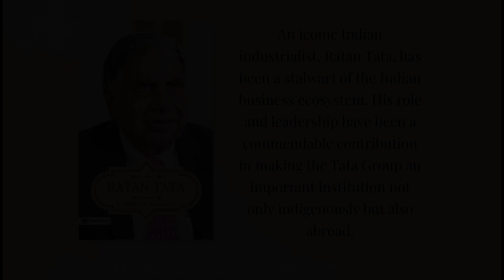Drawing The Legend " RATAN NAVAL TATA "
If you enjoyed watching this video than hit LIKE button, do COMMENT, SHARE  with your friends and if you are new to this channel then please SUBSCRIBE to my channel and forget to turn on the notification bell so, if any kind videos I upload you can get notified.